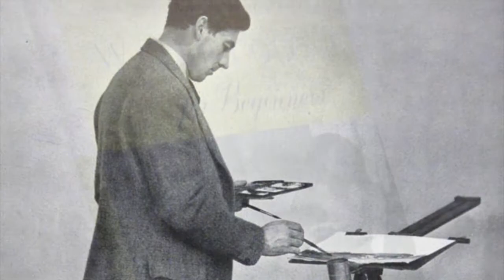Francis Russell Flint: Art at Le Mas & Le Mazet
There are 2 watercolour landscapes of the Dordogne by Francis Russel Flint hanging in Le Mas & Le Mazet